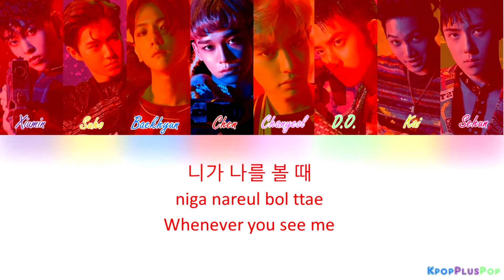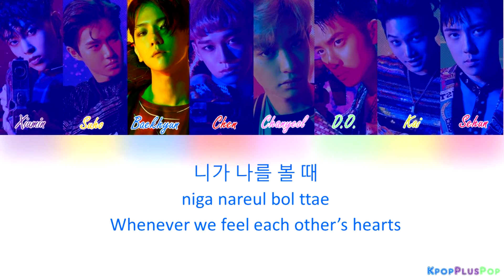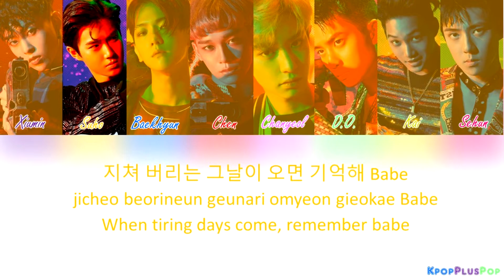EXO - Power(Lyrics)[Han/Rom/Eng]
EXO - Power(Lyrics)